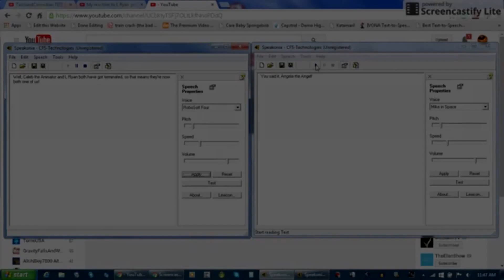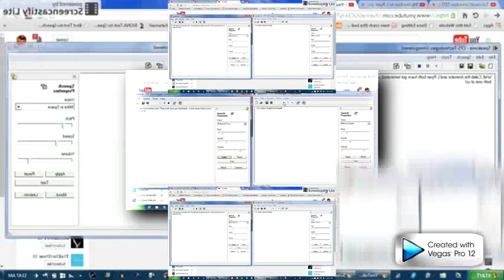Shuric Scan LOL 73